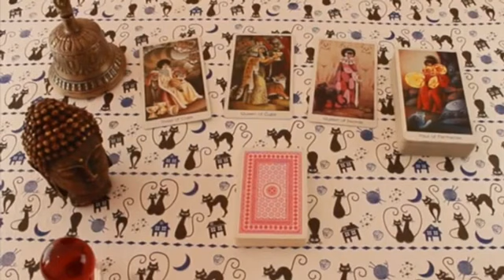ARIES SUCEDERA ANTES DE 24 HORAS ⏳ DERRAMARAS LAGRIMAS 😭💥 HOROSCOPO ARIES AMOR SEPTIEMBRE 2024